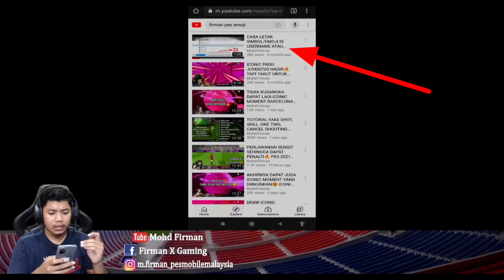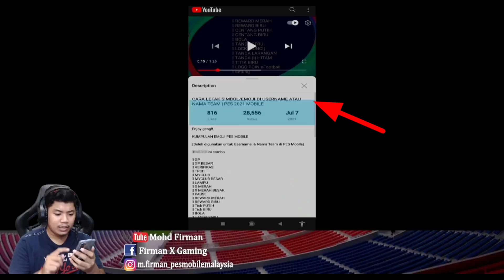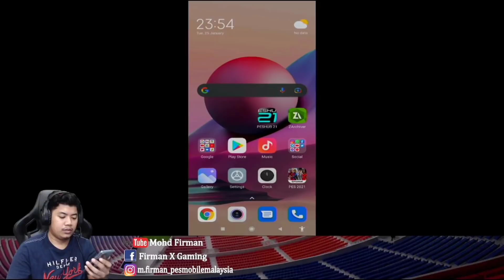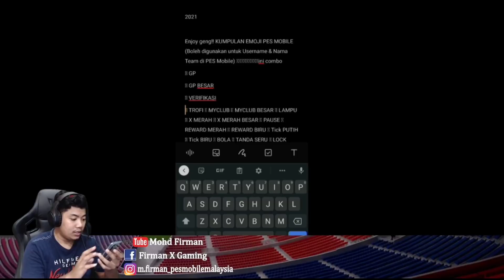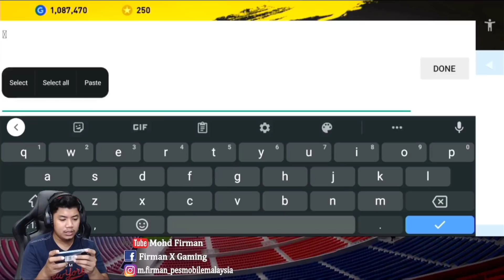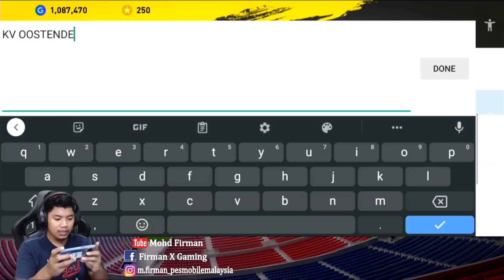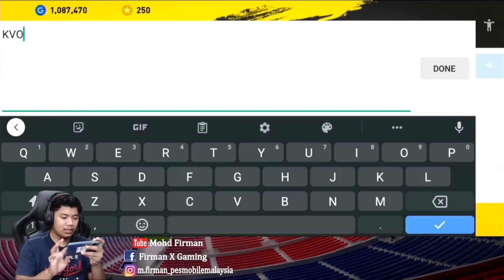CARA LETAK EMOJI ATAU SIMBOL DI OWNER NAME DI PES MOBILE 2021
Enjoy geng!!!

KUMPULAN EMOJI PES MOBILE

(Boleh digunakan untuk Username  & Nama Team di PES Mobile)

ini combo

 GP
 GP BESAR
 VERIFIKASI
 TROFI
 MYCLUB
 MYCLUB BESAR
 LAMPU
 X MERAH
 X MERAH BESAR
 PAUSE
 REWARD MERAH
 REWARD BIRU
 Tick PUTIH
 Tick BIRU
 BOLA
 TANDA SERU
 LOCK (KUNCI)
 TANDA LARANGAN
 TANDA (i) HITAM
 TITIK BIRU
 LOGO POIN eFootball
 setting

Tinggal copy simbol (  ) ini lepastu paste ke username or Nama Team anda

Jom dapatkan earphone gaming bajet terbaik iaitu Plextone XMowi RX1 di shopee. Guna code voucher saya iaitu PLEXMOHD1 untuk dapat discount: